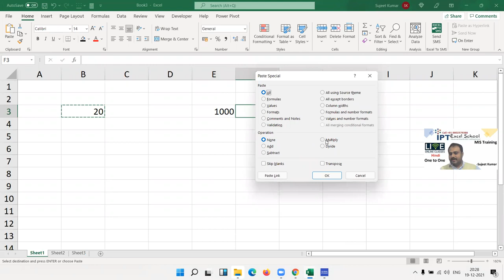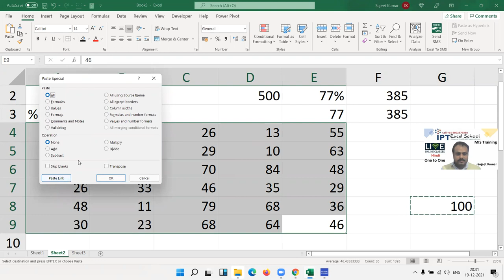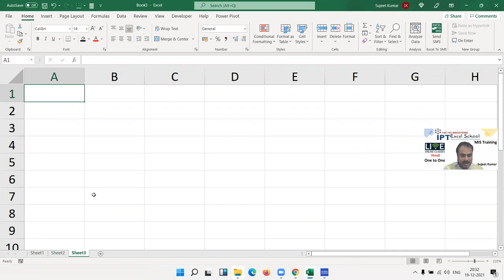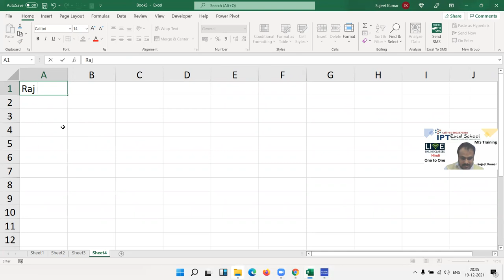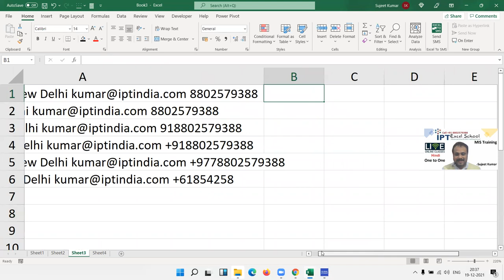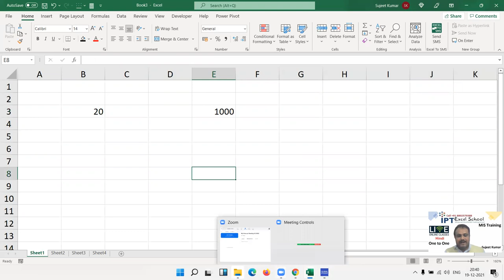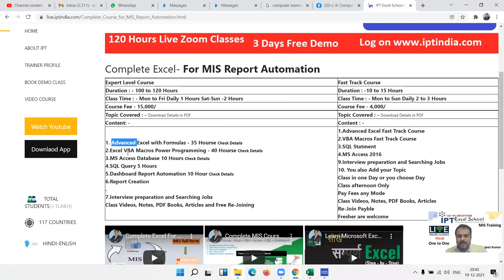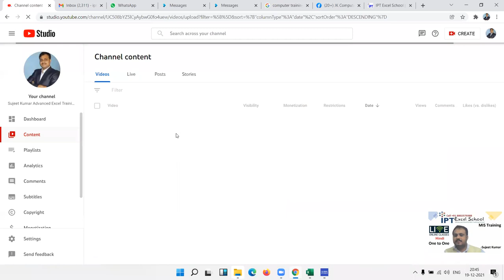Advanced Excel Training in Hindi Call +91 8802579388